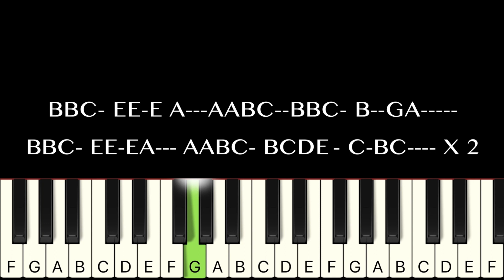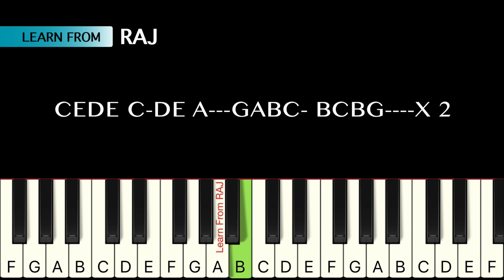Thendral Vanthu Theendum Pothu Keyboard Notes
Movie: Avatharam
Song: Thendral Vanthu Theendumbothu
Director: Nassar
Year: 1995
Keyboard Notes by: Rajanisan Jesurasan

The Tempo I used: 65